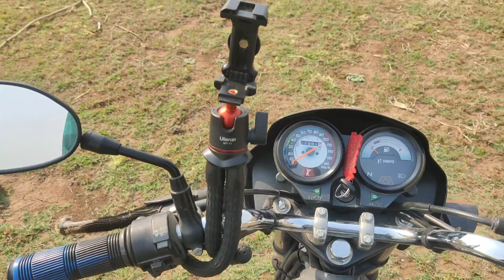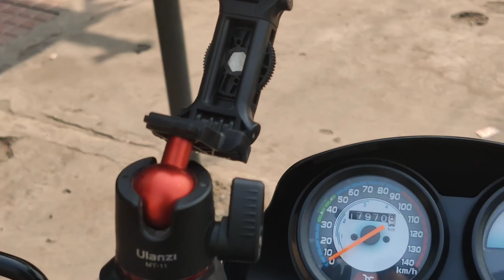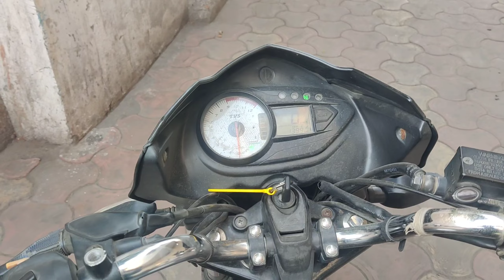Aj ka moto vlogonig ❤️ || Abhay vlogs